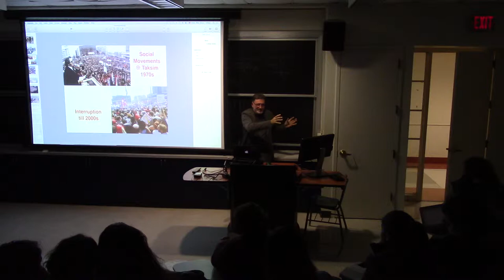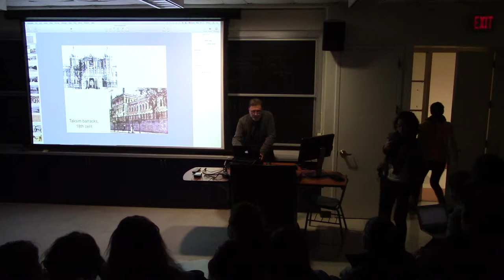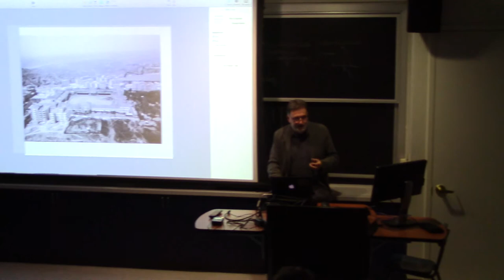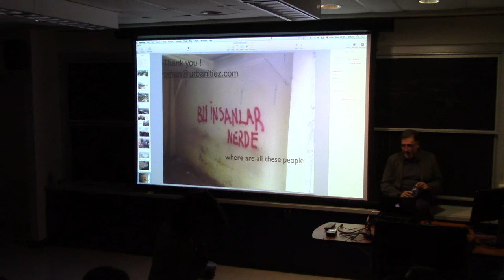NAME OF EVENT
TITLE OF TALK
SPEAKER
LOCATION